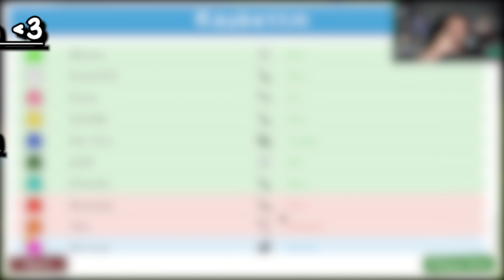BİRBİRİNİ GÖSTEREN POLİSLER! | Feign